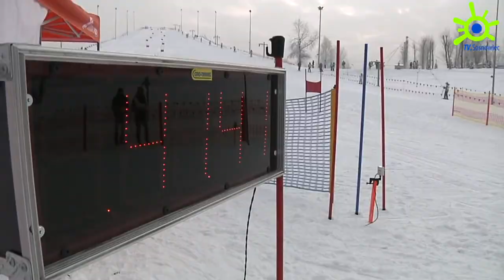Alpejskie szaleństwo w Sosnowcu - 24.01.2013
Zamiast Pucharu Świata- Puchar Prezydenta. Zamiast alpejskich tras- stok na Środulskiej Górce.